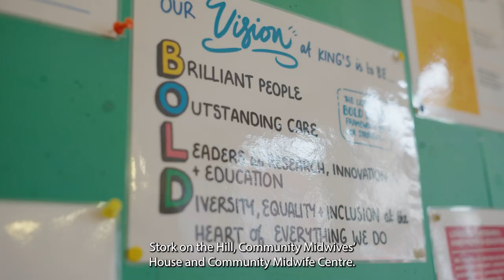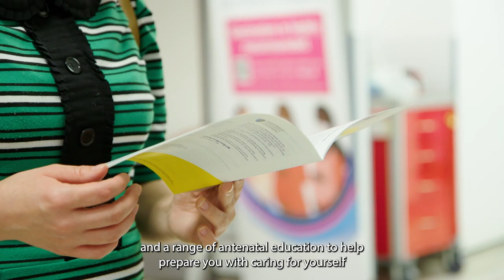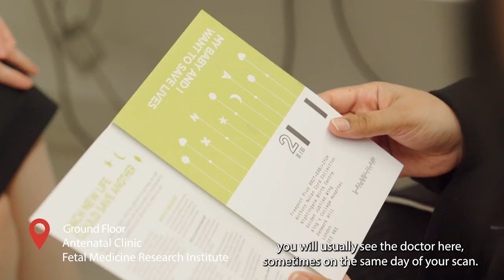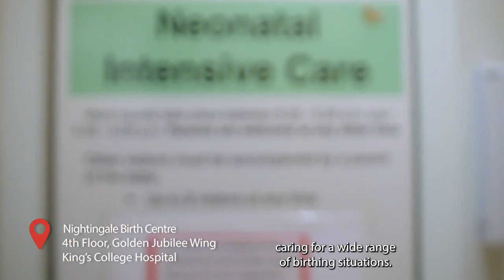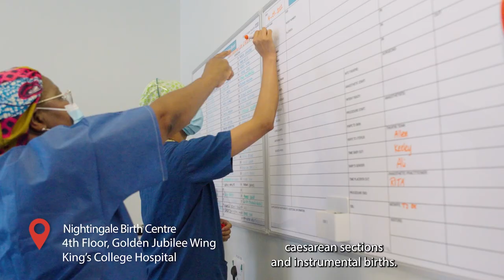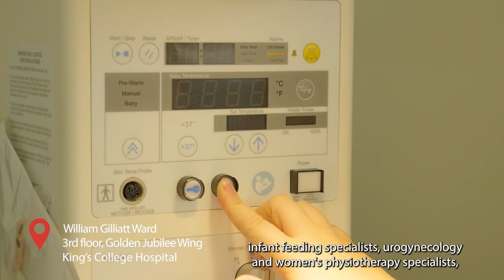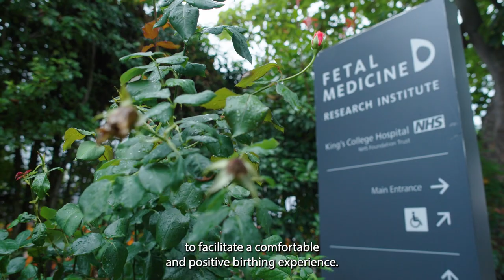Maternity at King's College Hospital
Our Maternity at King's College Hospital video shows how we support you during pregnancy, labour, and the early days after birth. As well as focusing on what to expect during antenatal appointments, urgent care services, how to make an informed choice about taking part in research, and support with feeding your baby, the film takes you on a virtual tour of our maternity unit and the locations you may visit for your pregnancy care.